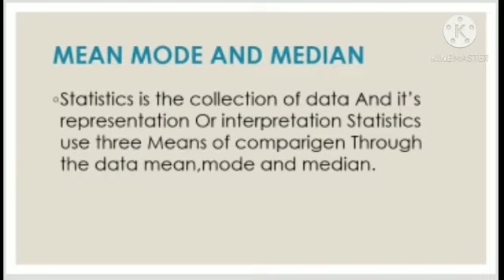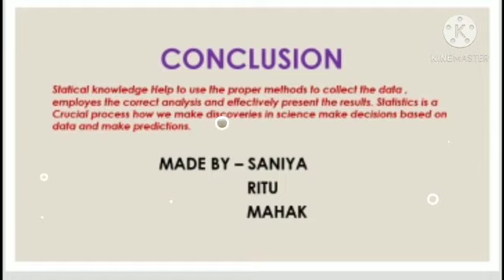Art Integrated Project Maths Statistics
Art Integrated Project Maths on Statistics Class- X(2020-21) Kendriya Vidyalaya Hisar Cantt.